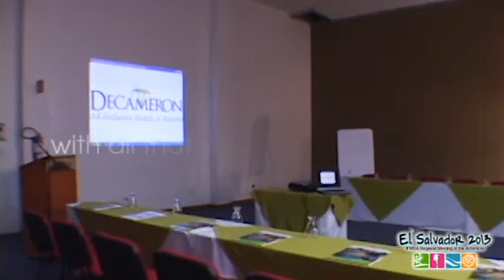Invitation | IFMSA Regional Meeting of the Americas - El Salvador 2013